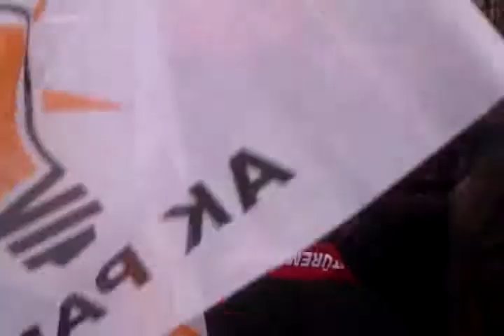T.C Başbakanı Binali Yıldırım'ın Muğla ziyaretleri .. Miting esnasında dinleyici topluluğu.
.T.C Başbakanı Binali Yıldırım'ın  Muğla ziyaretleri ..
Miting esnasında dinleyici topluluğu .. 04 / 03 / 2018 - Uluslararası Gençlik merkezi - Kışla Park -